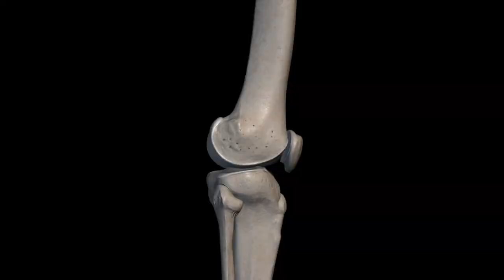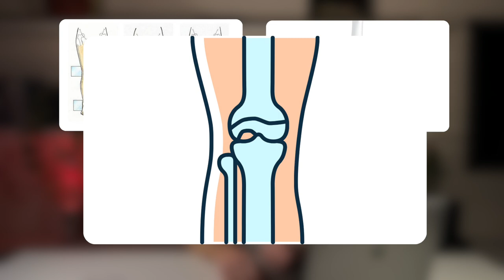Отслоение хряща - Болезнь Кёнига, рассекающий остеохондрит | Иван Самоцкий | Ортопедия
В этом видео вы узнаете:

Что такое Болезнь Кёнига?
Зачем нужно знать причины появления заболевания? Обсудим важность сбора анамнеза для выявления болезни на ранних стадиях.
Как правильно установить диагноз? Я расскажу специфику диагностики и как не спутать боль в суставе с часто встречающимися заболеваниями.
Какие виды лечения мы знаем на данный момент? Проговорим все возможные варианты лечения в зависимости от стадии болезни.

Автор: Иван Самоцкий

Монтаж: Анна Самоцкая

В этом видео содержаться английские, немецкие и украинские субтитры (ENG, DEU, UKR).

Тайм-коды:
00:00 - Интро
00:49 - Что такое Болезнь Кёнига?
02:52 - Причины возникновения и группы риска
06:13 - Диагностика
09:08 - Профилактика и лечение
12:20 - Заключение

Список литературных источников:

1. Luca Andriolo, Dennis C. Crawford, Davide Reale, Stefano Zaffagnini, Christian Candrian, Alessia Cavicchioli, Giuseppe Filardo. Osteochondritis Dissecans of the Knee: Etiology and Pathogenetic Mechanisms. A Systematic Review. CARTILAGE. 2018;11(3):273-290. DOI: 10.1177/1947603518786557

2. Luca Andriolo, Christian Candrian, Tiziana Papio, Alessia Cavicchioli, Francesco Perdisa, Giuseppe Filardo. Osteochondritis Dissecans of the Knee - Conservative Treatment Strategies: A Systematic Review. CARTILAGE. 2019;10(3):267-277. DOI: 10.1177/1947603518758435

3. Mininder S. Kocher, Rachael Tucker, Theodore J. Ganley, John M. Flynn. Management of osteochondritis dissecans of the knee: current concepts review. American Journal of Sports Medicine. 2006;34(7):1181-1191. DOI: 10.1177/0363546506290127

4. Mats Brittberg, Anders Lindahl, Anders Nilsson, Claes Ohlsson, Olle Isaksson, Lars Peterson. Treatment of Deep Cartilage Defects in the Knee with Autologous Chondrocyte Transplantation. New England Journal of Medicine. 1994;331(14):889-895. DOI: 10.1056/NEJM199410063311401

5. Vittorio Tarabella, Giuseppe Filardo, Berardo Di Matteo, Luca Andriolo, Patrizia Tomba, Anna Viganò, Maurilio Marcacci. From loose body to osteochondritis dissecans: a historical account of disease definition. Joints. 2016;4(3):165-170. DOI: 10.11138/jts/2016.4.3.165

6. Nathan L. Grimm, Jennifer M. Weiss, Jeffrey I. Kessler, Stephen K. Aoki. Osteochondritis dissecans of the knee: pathoanatomy, epidemiology, and diagnosis. Clinics in Sports Medicine. 2014;33(2):181-188. DOI: 10.1016/j.csm.2013.11.006

7. Luca Andriolo, Davide Reale, Alessandro Di Martino, Stefano Zaffagnini, Francesca Vannini, Alberto Ferruzzi, Giuseppe Filardo. High Rate of Failure After Matrix-Assisted Autologous Chondrocyte Transplantation in Osteoarthritic Knees at 15 Years of Follow-up. The American Journal of Sports Medicine. 2019;47(9):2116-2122. DOI: 10.1177/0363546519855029

8. Juergen Bruns, Mathias Werner, Matthias Soyka. Is vitamin D insufficiency or deficiency related to the development of osteochondritis dissecans? Knee Surgery, Sports Traumatology, Arthroscopy. 2016;24(5):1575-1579. DOI: 10.1007/s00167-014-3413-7

9. Jack Farr, Brian Cole, Aman Dhawan, James Kercher, Seth Sherman. Clinical Cartilage Restoration: Evolution and Overview. Clinical Orthopaedics and Related Research. 2011;469(10):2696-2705. DOI: 10.1007/s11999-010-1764-z